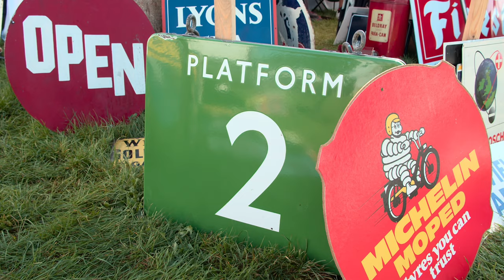THE BEAULIEU 2024 EVENT CALENDAR IS ANNOUNCED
Beaulieu is getting ready for an exciting year ahead, with early bird tickets now on sale for the newly-announced 2024 event calendar, which sees the return of much-loved shows and rallies for the busy new season.